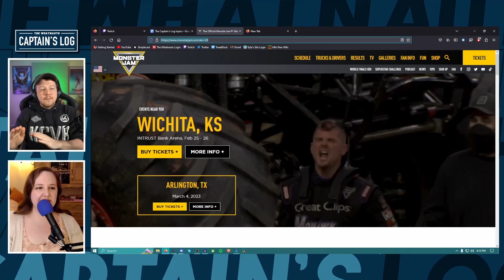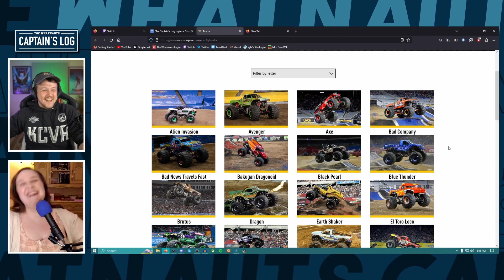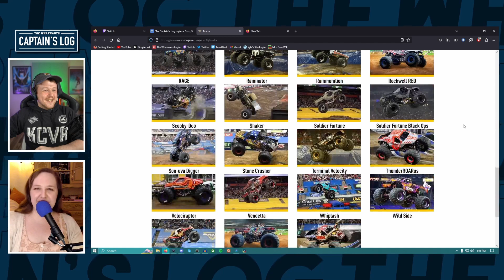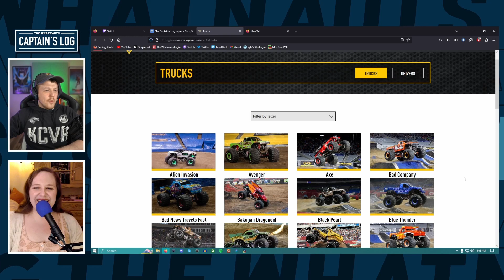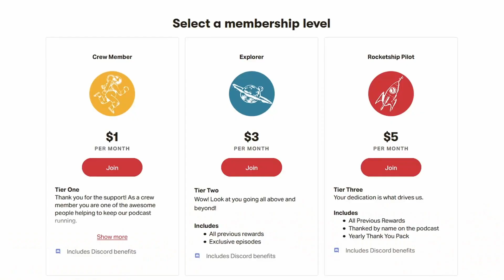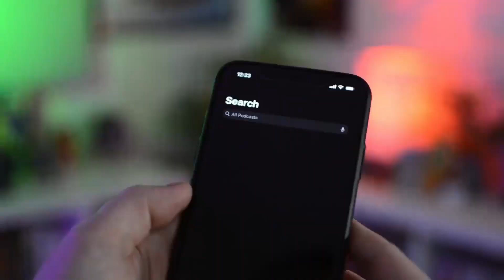When the Dirt Comes to Your Town - The Captain's Log 224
This week: MONSTER TRUCKS! We read the name of every MONSTER TRUCK competing in MONSTER JAM. We also describe Quantumania as if it was a scented candle and discuss educating ourselves in film history, theming our meals to movies, our dream team of the creators of Dark adapting Something is Killing the Children, and Ton E. Cheese's Pizza and Avenging Parlour.

00:00:00 - Start
00:00:04 - Welcome and banter
00:03:20 - Kyle's Monster Jam experience
00:26:38 - Housekeeping
00:32:16 - What does Quantumania smell like?
00:35:16 - Steven Yeun in Thunderbolts
00:38:53 - Creators of Dark to adapt Something is Killing The Children for Netflix
00:45:21 - Rogers the Musical is REAL
00:48:15 - Educating yourself on movies and cinema
00:59:10 - Mystery movie Monday
01:04:34 - Outro